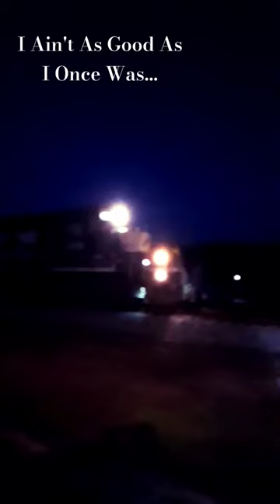"I Ain't As Good As I Once Was" -Toby Keith (SD40-2 Short)